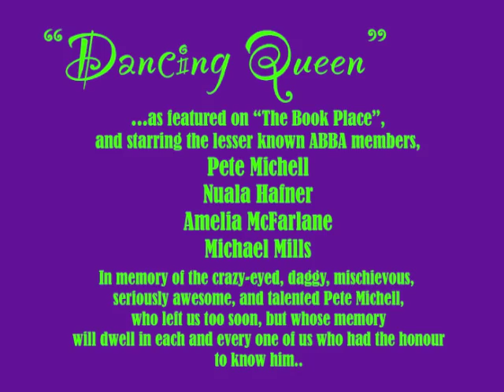Dancing Queen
In memory of our good friend Pete Michell... There will never be a more fitting tribute to the hilarity and the dagginess that he brought to all who knew and worked with him than this!!! Apologies, Pete, from wherever you're watching, but the people deserve to see this! And I'm sure that from wherever you're watching, you'll be laughing as much as of all us when you look back at those crazy, yet amazing, times! Rest in Peace, old mate!